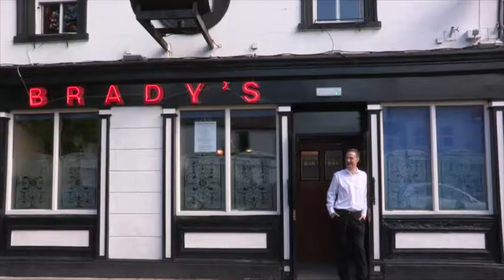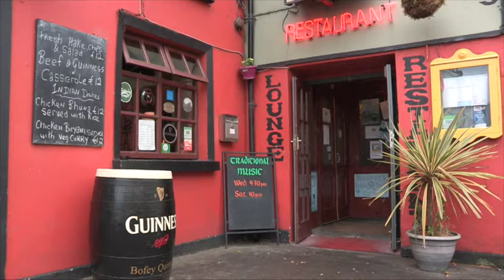Pubs of Ireland TV Show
The conversation, the music, the roaring turf fires... there’s beauty in an Irish pub. And you’ll find one in every town and village in Ireland. This series of 10 shows sets out to capture the unique atmosphere of ‘the local’ and share the stories of publicans and customers.

PUBS OF IRELAND - TONIGHT & EVERY WEDNESDAY SKY 389, 7.30pm (Repeated Thurs @ 7.30pm)